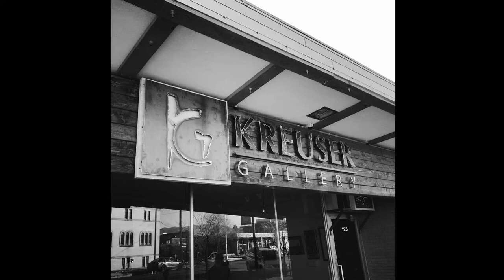Intricacy Artist Talk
Please enjoy this Artist Talk with these 6 amazing Local Women Artists: Ashley Andersen, Margaret Kasahara, Michelle McMahan, Karen Khoury, Wendy Mike and Deborah Shoen.